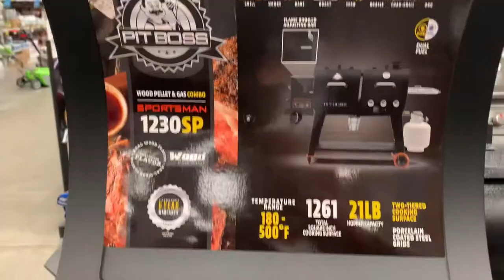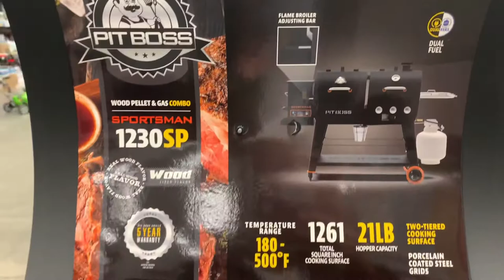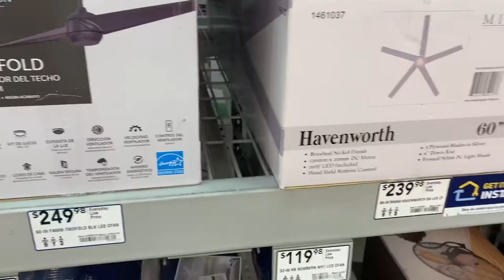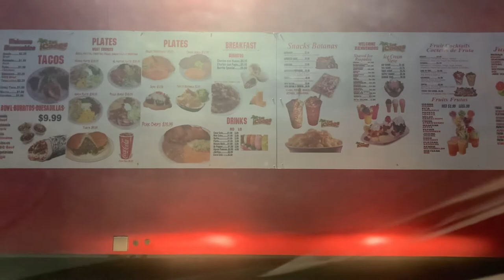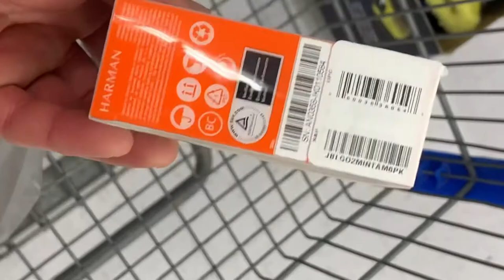Visitando una tienda LOWE’S, que fue lo que compre? 💰💰💰/ kique Vlogs